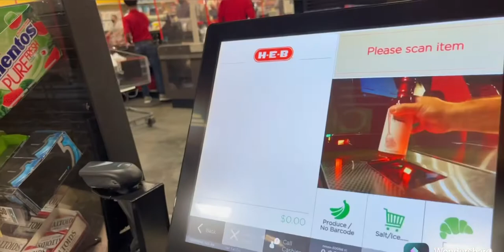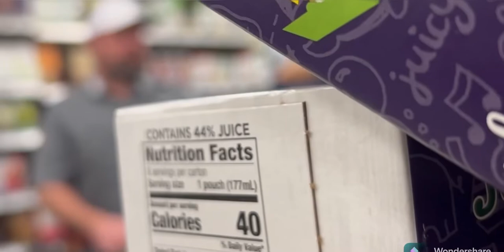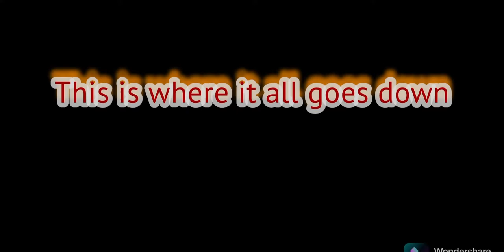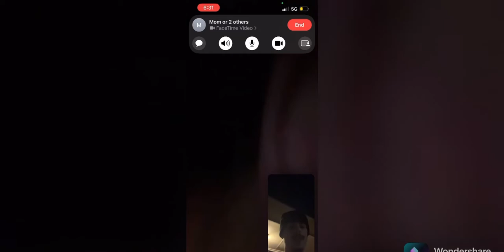FART SPRAY ON CANDLES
GET ME TO !K SUBS IN THE NEXT 8 WEEKS !